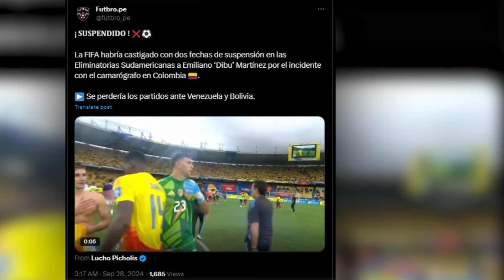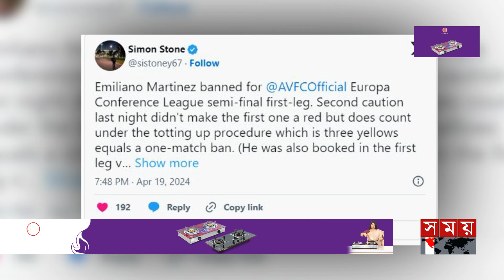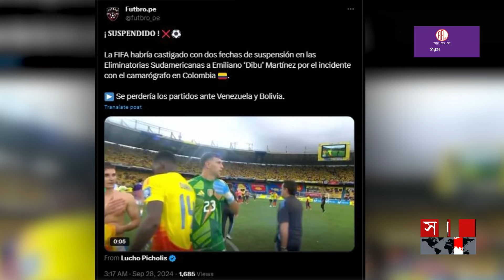বিশ্বকাপ বাছাইপর্বে খেলতে পারবেন না এমি | Emi Martinez | Ruled Out | Argentina Football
ম্যাচে ফিফার ফেয়ার প্লে নীতি ভঙ্গ এবং আপত্তিকর ও অশালীন আচরণ করায় শাস্তির মুখে পড়লেন আর্জেন্টিনার বিশ্বকাপ জয়ী গোলরক্ষক 'বাজপাখি' খ্যাত এমিলিয়ানো মার্তিনেজ। তাকে দুই ম্যাচের জন্য নিষিদ্ধ করেছে ফিফা। আজ এক সংবাদ বিজ্ঞপ্তিতে বিষয়টি নিশ্চিত করেছে ফুটবলের নিয়ন্ত্রক সংস্থা। মূলত কোপা ফাইনালের ট্রফি হাতে আপত্তিকর ভঙ্গিমায় ছবি তোলা এবং বিশ্বকাপ বাছাইপর্বের ম্যাচে হেরে যাওয়ার পর ব্রডকাস্ট ক্যামেরায় ধাক্কা দেয়ার অভিযোগে এ শাস্তি দেয়া হয়েছে এমি'কে।

বিশ্বকাপ বাছাইপর্বে খেলতে পারবেন না এমি | Emi Martinez | Ruled Out | Argentina